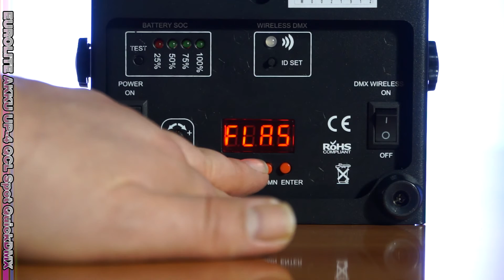EUROLITE AKKU UP-4 QCL Spot QuickDMX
Battery powered LED Uplight with QuickDMX wireless receiver for mobile applications - cordless, flexible and versatile
¨ Compact and bright
¨ Equipped with 4 x 8 W QCL LED in red, green, blue and white
¨ With integrated QuickDMX receiver for wireless reception of DMX512 signals
¨ Flicker-free projection
¨ Operation via mains connection or built-in rechargeable lithium-ion battery with up to 9.5 hours operating time
¨ Integrated automatic charging of the battery with indicator
¨ Controllable via EUROLITE IR-13 remote control; included in the delivery
¨ 3, 4, 6, 8 or 10 DMX channels selectable
¨ Functions: static colors, stepless RGBW color changing, internal programs, dimmer, strobe effect with variable speed, sound-control
¨ Dimmer speed (step response) adjustable
¨ Adjustable microphone sensitivity
¨ With integrated folding foot for angled placement by floor installation
¨ Addressing via control panel with 4-digit LED display
¨ Power connection via P-Con jack and included power cable with safety plug
Art.-nr.: 41700540